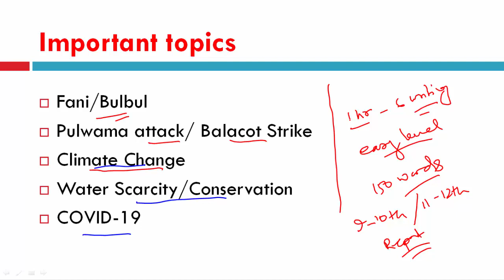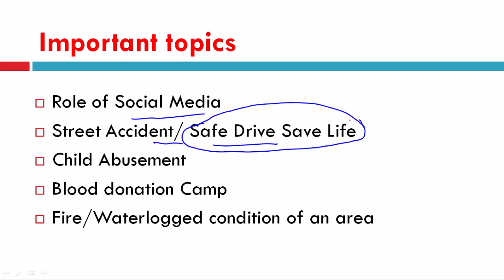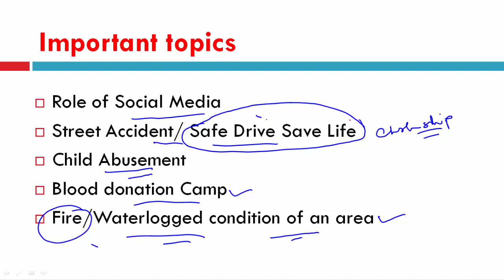PSC CLERKSHIP MAIN কোন কোন TOPIC READY করতে হবে। IMPORTANT TOPICS। DESCRIPTIVE WRITING REPORT। ICDS।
This video contains the important topics for clerkship main exam and also current events and detailed analysis, strategy and tips to carry good marks in main and discussion of every individual topics and most probable questions, suggested books and strategy for preparation to get the job. this includes important tips to get a handsome marks in writing and also how to manage time.

BENGALI VERSION. This is made in bengali audio for those who belong to bengali medium and find difficulties in english version.

psc clerkship cut off
psc clerkship result 2020
psc clerkship main syllabus
wbpsc clerkship cut off
wbpsc clerkship main
wbpsc clerkship main exam syllabus
psc clerkship mains strategy
psc clerkship descriptive paper
psc clerkship descriptive questions
competitive warriors
clerkship main exam syllabus
clerkship cut off
tips for descriptive writing
psc clerkship main preparation
psc clerkship main exam previous year question paper
psc clerkship main book